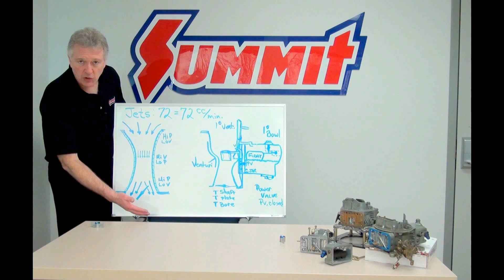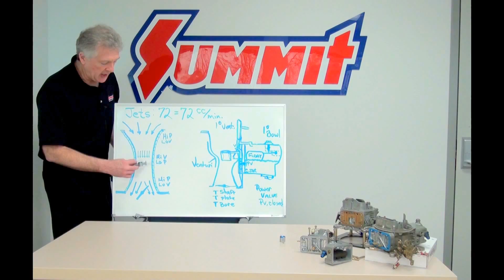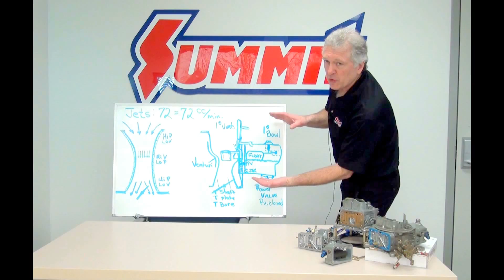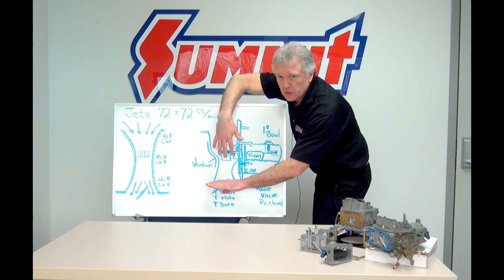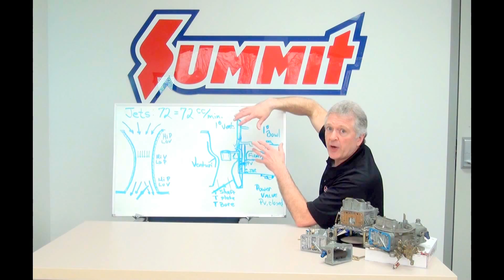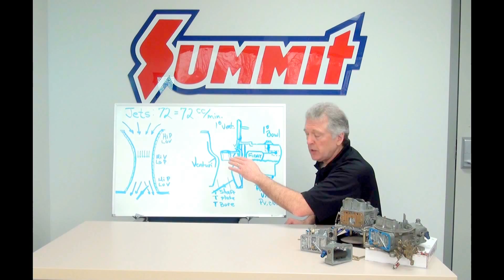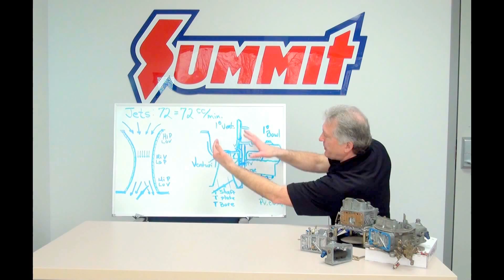Carburetor Main Jet Tuning - Summit Racing Quick Flicks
In this video Norm breaks down the Main Circuit of a Holley Carburetor.  First covering the process of adjusting the Primary Jets, moving into the tuning of the Secondary Jets, and Norm follows that up with talking about the venturi effect and how that plays an important role in how a carburetor works.